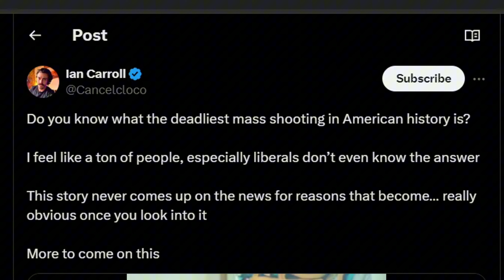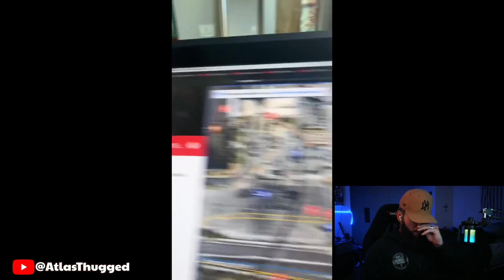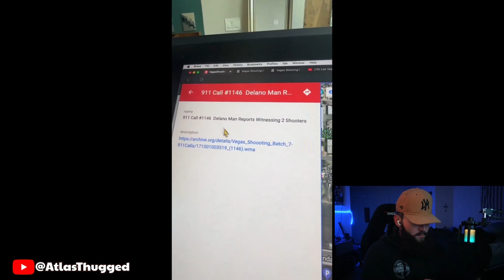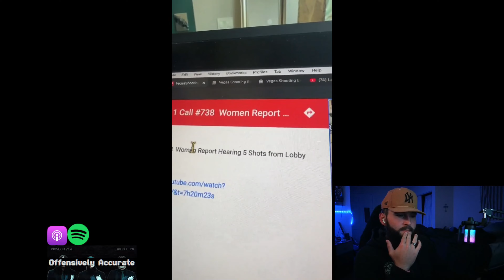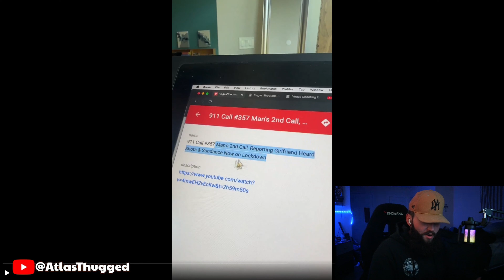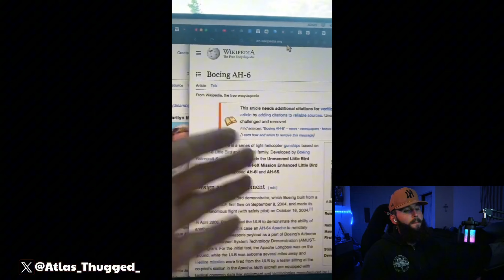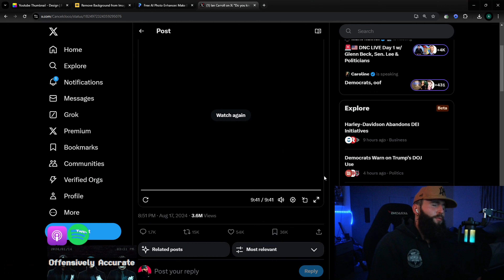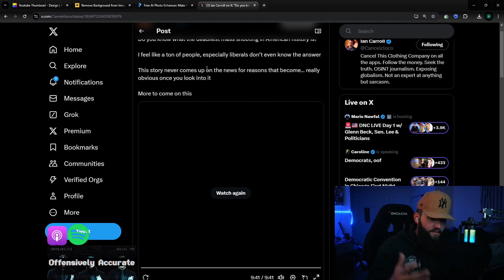The Craziest Story That "NEVER HAPPENED"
I can say no more.